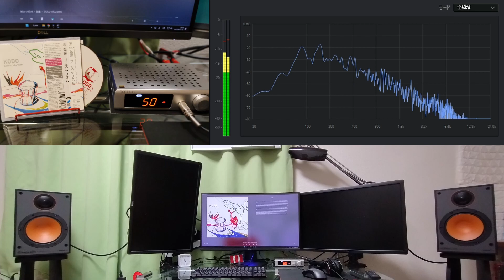【空気録音】 Monitor 100 / MX5 / あたってくだけろ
スピーカー：‹Monitor Audio› Monitor 100
アンプ＋DAC：‹TOPPING› MX5
電源ノイズクリーナー：‹FX-AUDIO› Petit Susie + Petit Tank

鼓童
曲：あたってくだけろ
アルバム：プリズム・リズム

音源：CD → PC＋SONY Music Center for PC → FLAC
再生：FLAC → PC＋MusicBee → USBケーブル → MX5 → SPケーブル → Monitor100
録音：TASCAM DR-07X → wav 24bit/96kHz
出力：PC＋DaVinci Resolve → QuickTime H.264 リニアPCM 24bit → YouTube